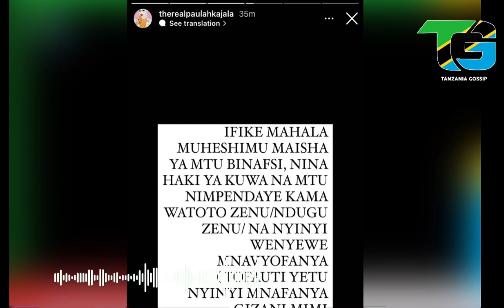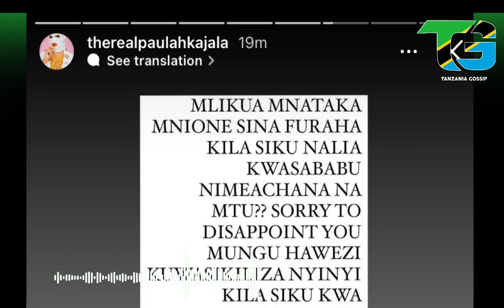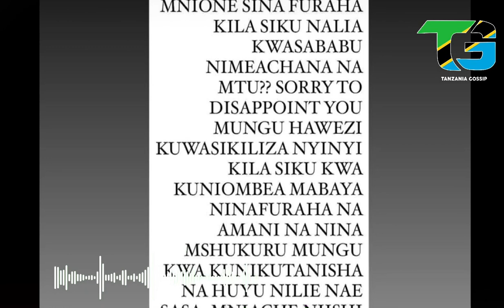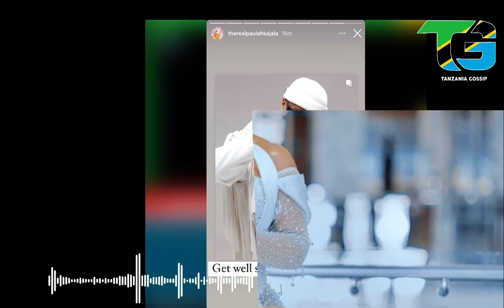PAULA ATOA YA MOYONI KUUSU WANAOMSEMA AMEHARIBIKA.. Kwa uchungu awaombea KAJALA na MARIOO wapone 🥹😢